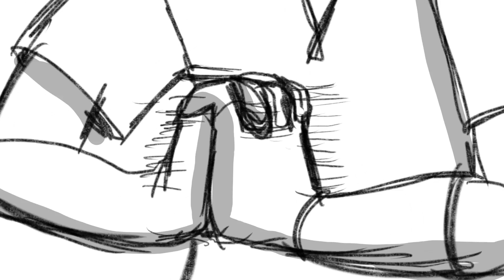Korra vs. Sasuke- Storyboard "Fight Scene" Assignment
LEAVE your fanboyism at the door! This was for an assignment, not based on facts, this isn't Death Battle ;)

I took an 8 week Action Storyboarding workshop (just a workshop, I'm not in school) under the super talented and famous Steve Ahn, a storyboard artist who worked on Ben 10, The Legend of Korra, and most recently Voltron. We had to make a fight scene with 2 characters, hand to hand, in 12 shots or less. You had to focus on anticipation, action build up, cut away shots, and panning backgrounds to show action. This was my favorite assignment of the class haha. He said he liked it and to make some edits to make it a good portfolio piece so I did! Enjoy!